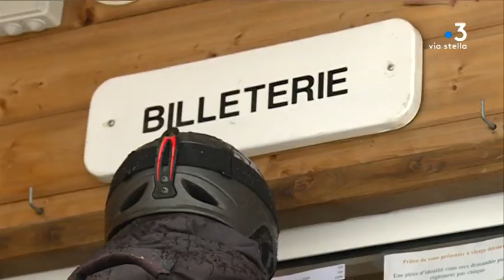Une saison compliquée pour les professionnels de la station du Val d’Ese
Intervenants : Alba Gistucci, Gérante location de skis ; Antoine Bernardini, Directeur de la station du Val d'Ese.

Reportage : WORMSER Camille ; LAPERA Stéphane ; LAMETA Dominique.